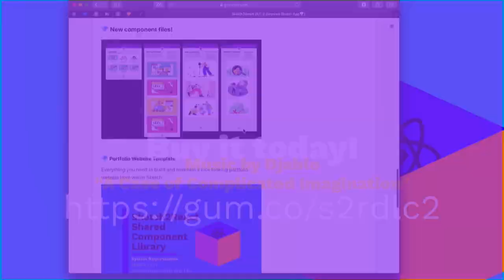Sketch2React - Sketch 59 Support is here!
We just updated our code app and framework to version 1.6.6 and it comes with support for Sketch 59 which is huge.